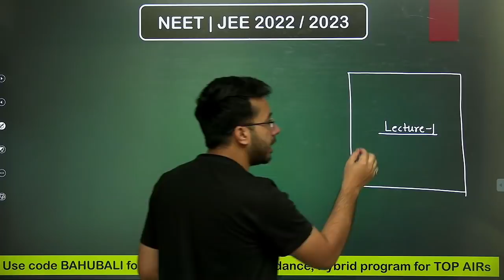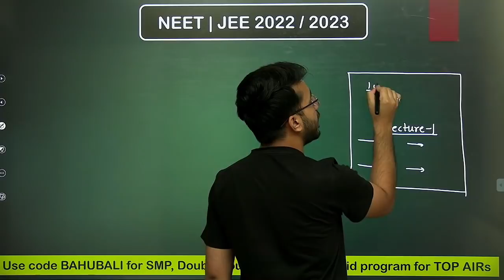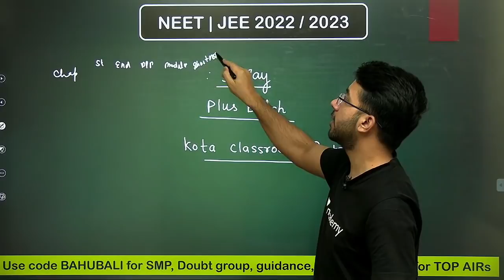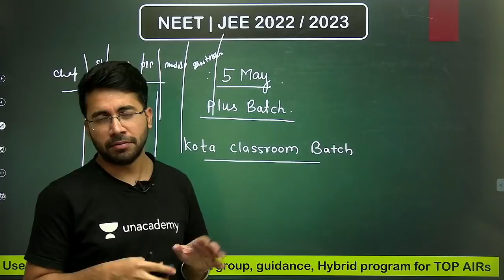Phoenix 2.0: Chemistry Most Important Video for NEET 2025 | Unacademy NEET Toppers